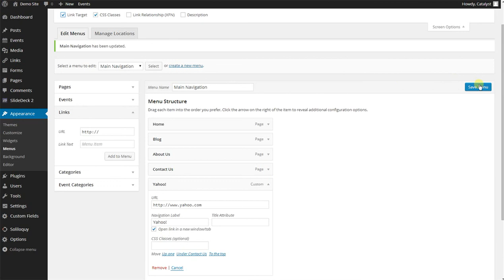How to Add Custom Links in WordPress Menus